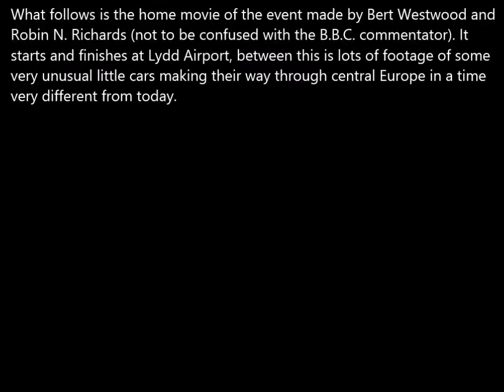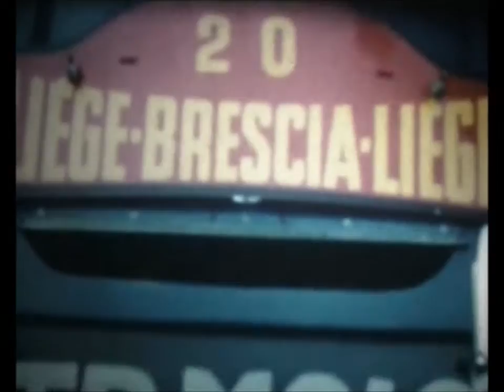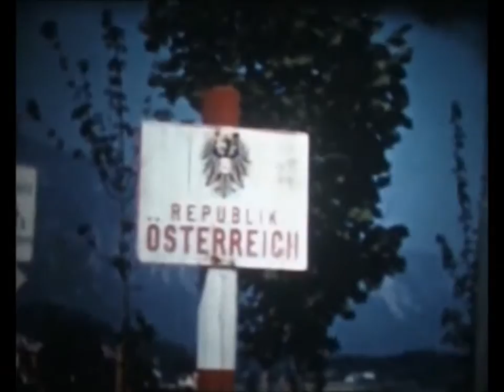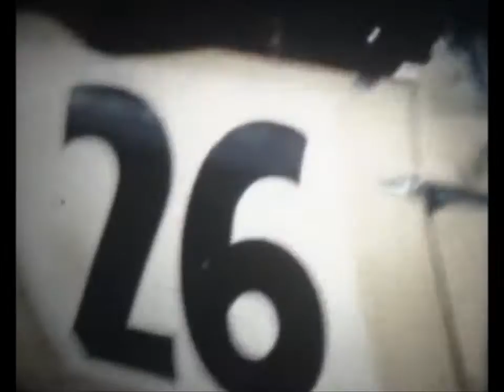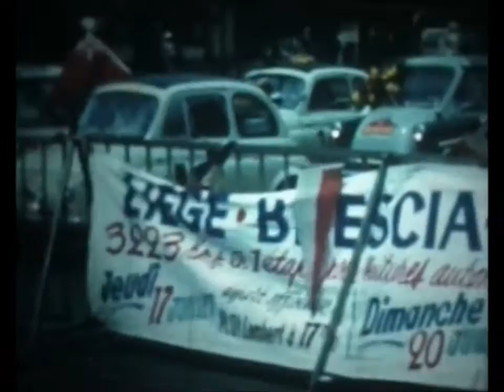Leige Brescia Rally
The Home Movies of Bert Westwood (1900 – 1997)
E.C.M.C. / A.C.W.001
1958 Liège-Brescia-Liège Rally
Pour Voitures Jusque 500cm2
Organised by the ‘Royal Motor Union’